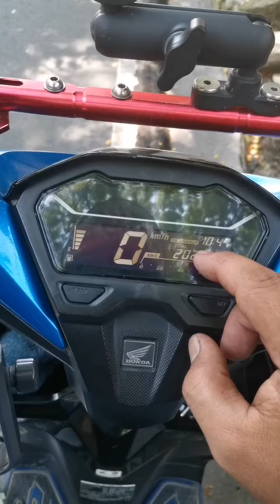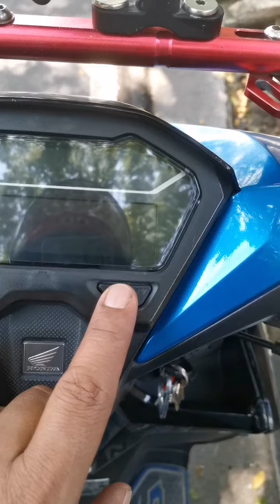PAANU MAG RESET NG OIL CHANGE SA DASHBOARD NG HONDA CLICK | BAKA NAKALIMUTAN NYO NA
refresh lang natin mga idol kung paanu mag reset ng oil change sa dashboard ng honda click